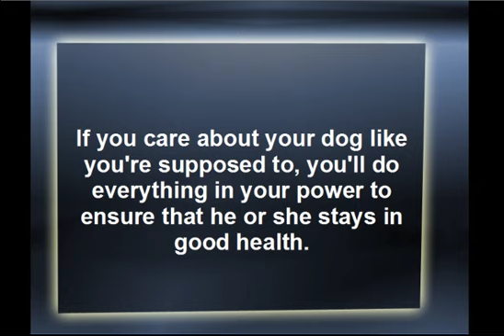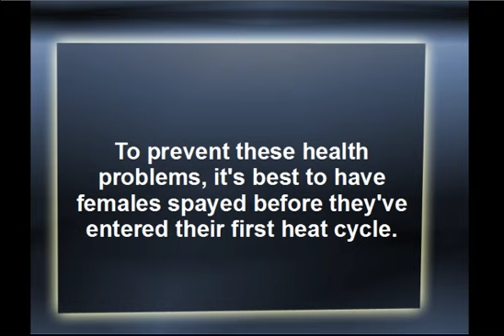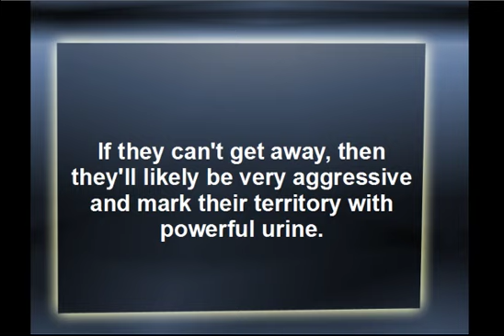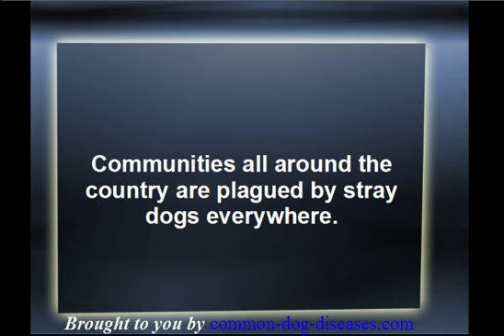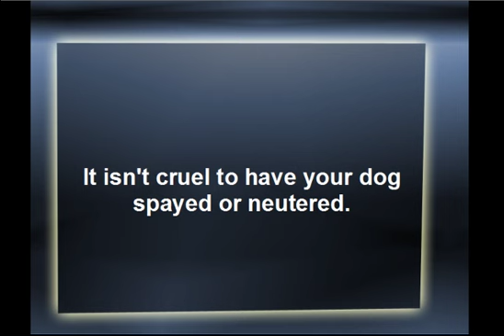Top 3 Reasons to Get Your Dog Spayed or Neutered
There are many things you need to do to take proper care of your dog.  You should strongly consider spaying and neutering.  Keep reading to learn about the benefits.